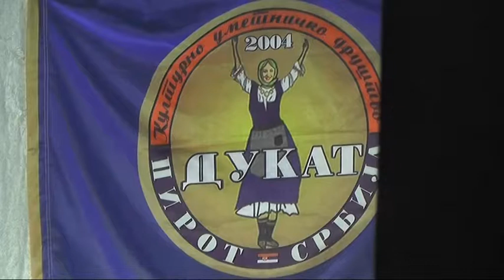KONCERT KUD a DUKAT 22062018